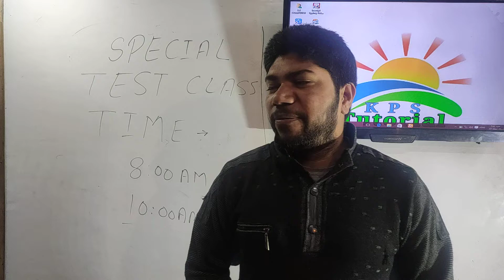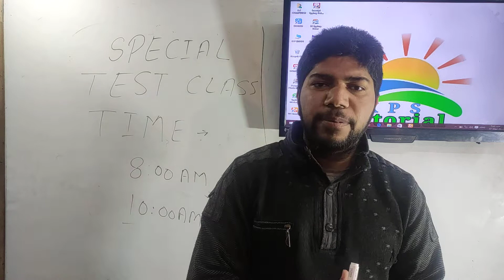live test time table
kps